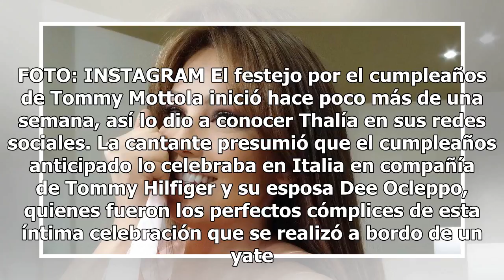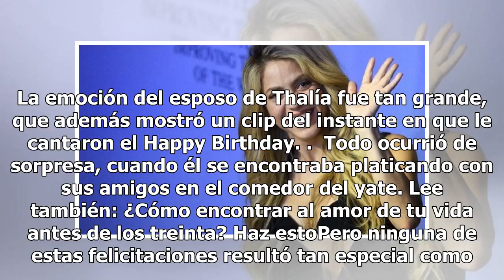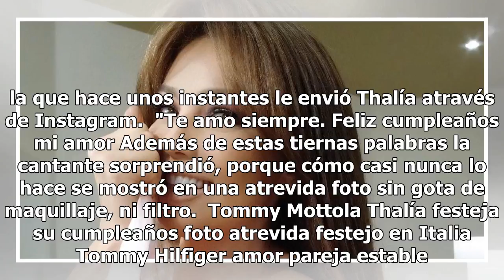Thalía: con atrevida foto felicita a su marido en su cumpleaños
Thalía foto atrevida Tommy Mottola. La cantante presumió que el cumpleaños anticipado lo celebraba en Italia en compañía de Tommy Hilfiger y su esposa ...